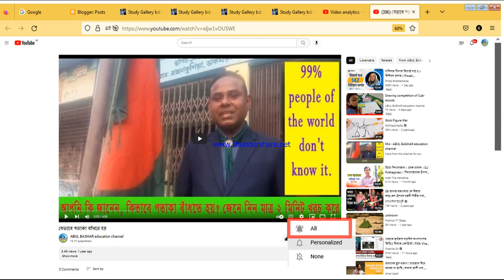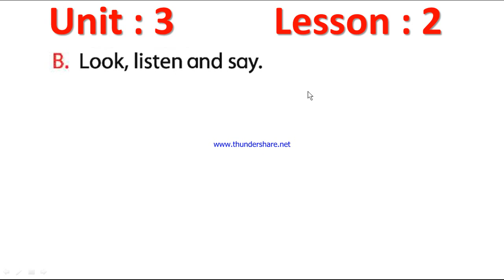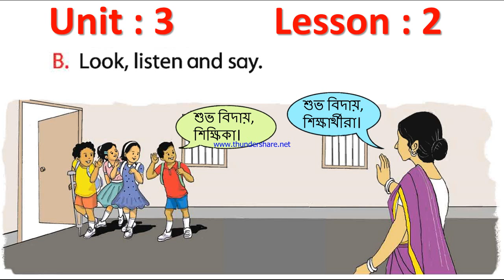14. Class 1 English Unit 3 Lesson 2 Saying Goodbye